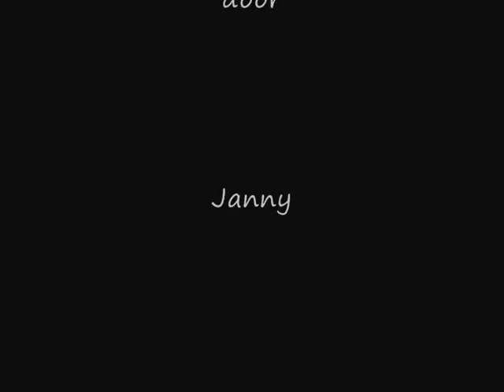Grote bonte specht.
De hele familie